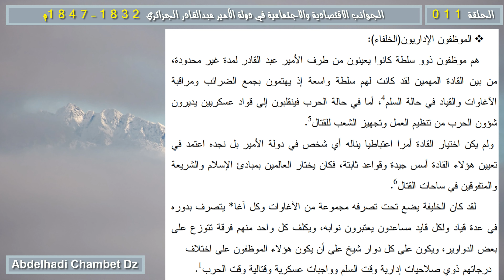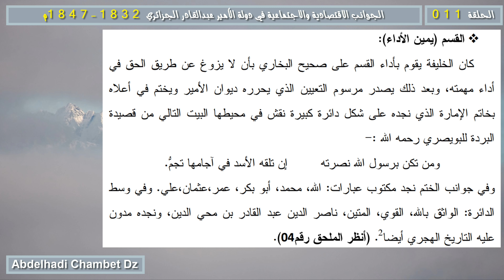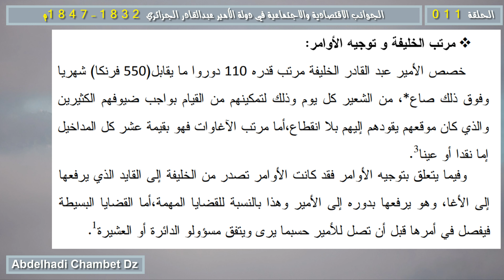التنظيم الإداري لدولة الأمير عبدالقادر - المقاطعات الإدارية اختيار خلفاء الأمير والقسم ومرتب الخليفة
الحلقة الحادية عشر من سلسلة الجوانب الاقتصادية والاجتماعية في دولة الأمير عبدالقادر الجزائري 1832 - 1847م بعنوان التنظيم الإداري لدولة الأمير عبدالقادر - المقاطعات الإدارية اختيار خلفاء الأمير والقسم ومرتب الخليفة .